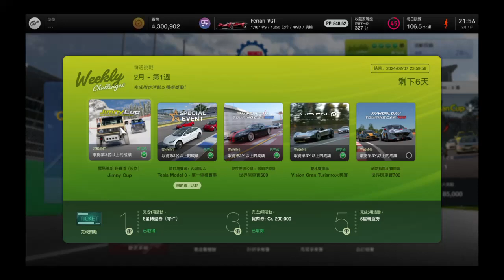Gran Turismo® 7 Weekly Challenges: World Touring Car 700 | Part 3 (PS4)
Game film

WTC 700
a. Mt. Panorama
b. Length: 7 Laps
c. Car: BMW M3 GT '11
d. Timing of Start to Race: 01:49